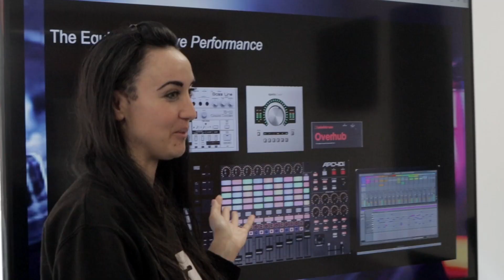Student Stories | Jodie turns her DJ sets into live electronic music performances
dBs Institute Bristol's Jodie Doherty is taking her tracks from the studio to the stage as part of her final major project.

Jodie's project sees her learn how to master live performance equipment to turn her studio productions and DJ sets into live music experiences. Interfacing the elements of her electronic music productions with live performance equipment, like the Ableton Push 2, she has embarked on a project that aims to help inform the direction of her career as an artist.